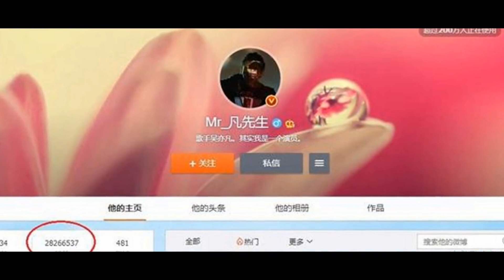吴亦凡：任你黑我千万遍，也不碍我登上美国超级碗，我是华人第一人！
美式足球联盟(NFL)近日宣布，任命中国艺人吴亦凡，担任NFL第52届超级碗中国推广大使，吴亦凡将成为首位在超级碗LIVE舞台上表演的华人。

超级盃主办委员会证实，吴亦凡将在2月3日下午4时，在明尼亚波利斯市中心舞台现场参与演出，为4日举行的超级盃暖场，腾讯也将于中国时间2月5日上午7时30分播出超级盃LIVE秀。

吴亦凡目前在微博拥有超2800万粉丝，Instagram追随者达560万人，在中国极具影响力，国际粉丝也火速增加。他的嘻哈单曲打破中国排行榜纪录，最近发行的英文单曲Deserve和B.M.，也在美国大受欢迎。

吴亦凡表示，非常荣幸能够担任全球最受重视的体育和娱乐活动大使，也很期待加入腾讯体育的报导，与世界各地粉丝一起分享我在超级盃比赛日的经验。

NFL中国区总经理杨瑞奇说：吴亦凡是极具天赋才华的艺人，他将成为我们高速增长粉丝群的最佳代言人。随着球迷不断寻求新的高品质体育娱乐体验，NFL在中国会继续不断高速成长。吴亦凡与腾讯体育的线上转播相结合，将为中国观众呈现出一场非同凡响的超级盃。

在美国，超级碗是每年收视率最高的一个节目，有美国春晚之称，1970年第4届超级碗上，卡罗尔-钱宁成为史上首位在中场秀演出的明星。

在所有超级碗表演中，1993年第27届超级碗，迈克尔-杰克逊的中场秀堪称史上最经典的一次超级碗表演。迈克尔-杰克逊在3500个青少年簇拥下演唱经典之作《HealtheWorld》，并展现了自己的经典月球舞步。

得益于迈克尔-杰克逊表演，那一届超级碗的收视率比前一年提高了8.6%。

麦当娜，在2012年第46届超级碗中场秀中以埃及艳后形象出现在印第安纳波利斯，演唱了《Sexy and I Know It》等经典曲目。值得一提的是，当时54的麦当娜创造1亿1400万观众的收视率纪录。
歡迎您的訂閱分享，我們將每天更新明星的資訊！如果沒有您喜歡的明星資訊，請您留言告訴我們，我們會發佈您喜歡的內容，世界之大的YouTube讓我們相遇也是緣分，感謝您的訂閱分享！